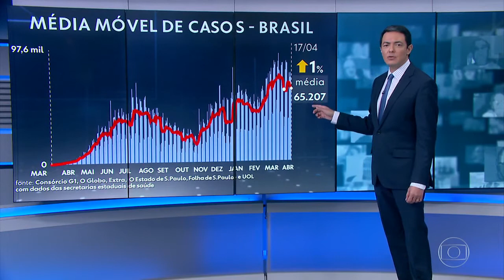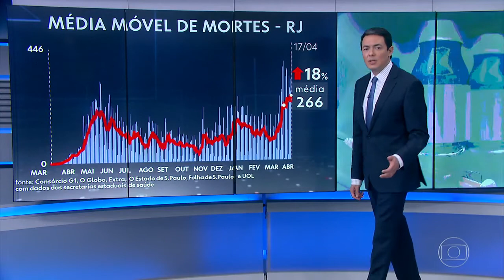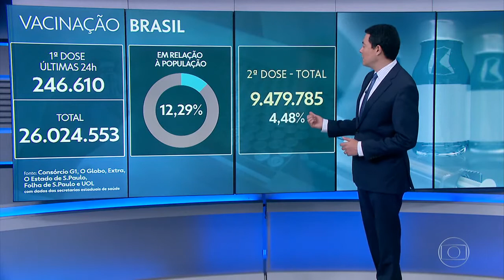Paraíba encerra a semana com a maior redução de mortes do Brasil e o estado que mais vacina no NE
Após muito sufoco nos últimos dias, a Paraíba encerrou a semana com a maior redução de mortes por Covid-19 no Brasil, na média móvel dos últimos 7 dias, e como o estado que mais vacina contra a covid no Nordeste e em 3º lugar, no país.

As informações foram trazidas no Jornal Nacional deste sábado (17).

Video: Reprodução/Globoplay